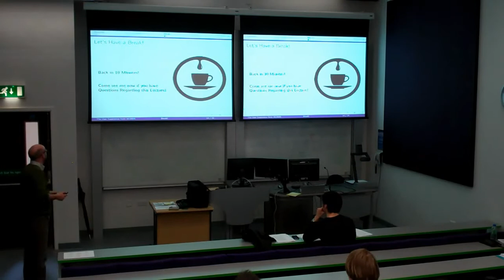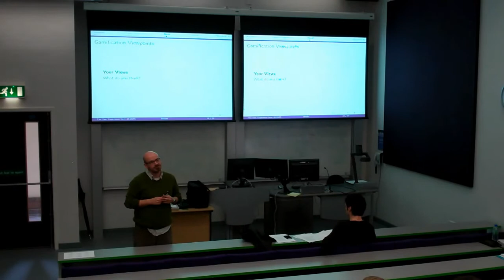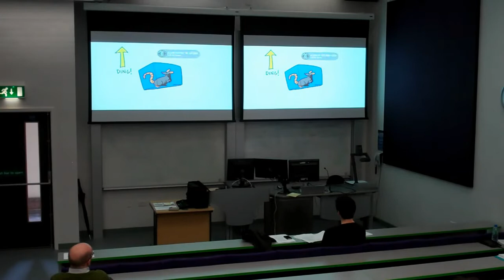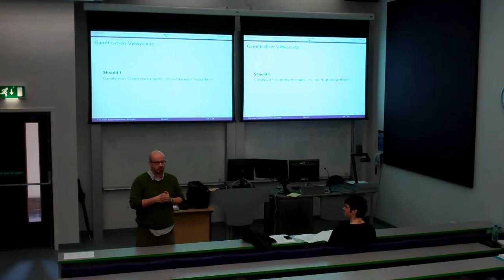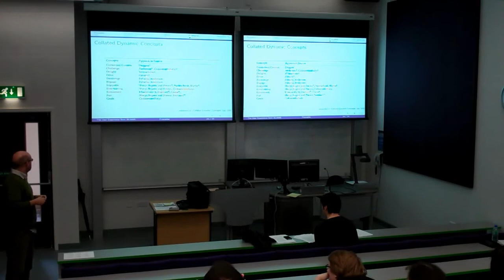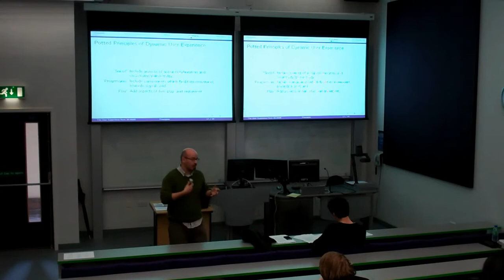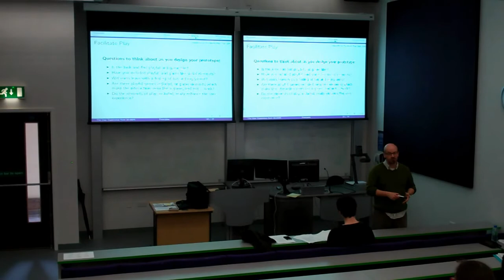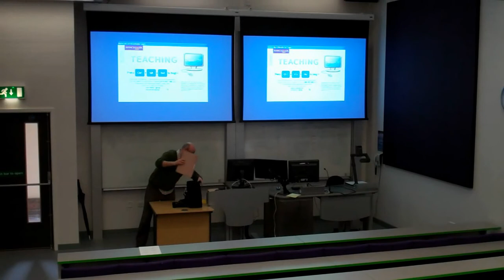16. UX from 30,000ft (Lecture 16)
Final year course on User Experience (COMP33512) Lecture 16 (given in Week 8)

15. & 16. 'Dynamic Use' -- adding this dynamism has become of great interest to the emotional design of the user experience practitioner. Even though it is still, somewhat, in its infancy. We will be looking at playfulness, funology, and what has come to be known as 'Gamification'. We will then continue with a look at the wider design of 'things' as our interfaces and computational interactions move from the desktop to the embedded and imbedded environment.